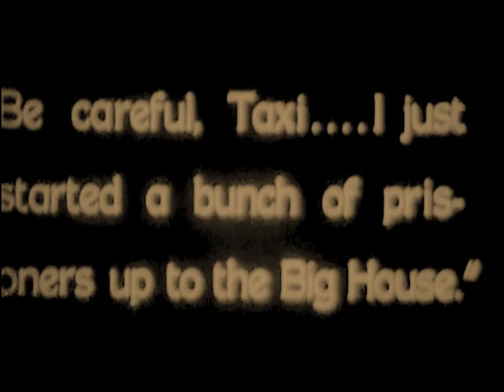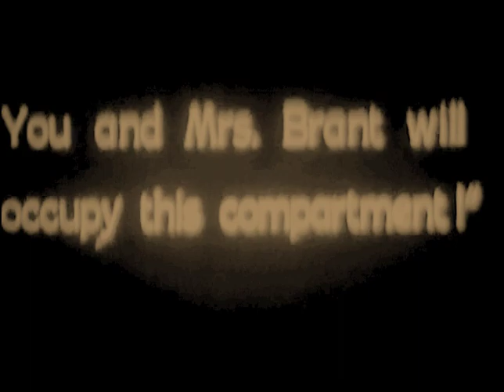The Midnight Taxi 1928 Helene Costello, Myrna Loy, Antonio Moreno, William Russell (John G. Adolfi)